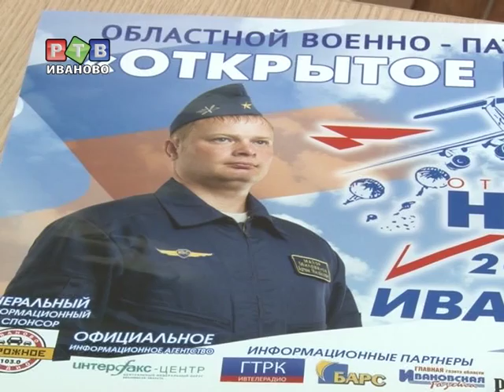"Открытое небо" возвращается